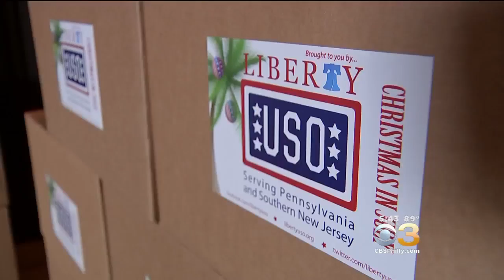USO Sends Care Packages To Troops Overseas